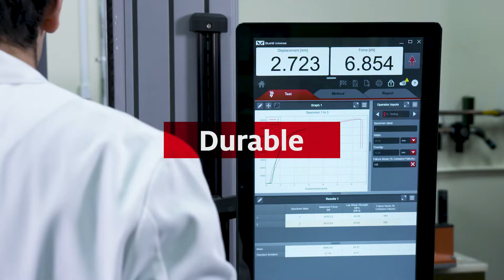TEROSON 5089 Product Video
Superior impact resistance is particularly important within vehicle application areas more likely to be affected in a vehicle crash scenario – such as the front rail, shotgun, pillars and rocker. Henkel’s TEROSON EP 5089 meets that need, using specially formulated nanotechnology for toughening and bonding to both aluminum and steel substrates for high performance when it matters most.